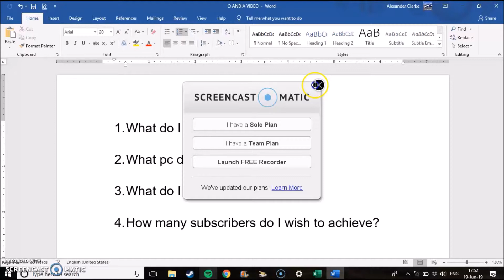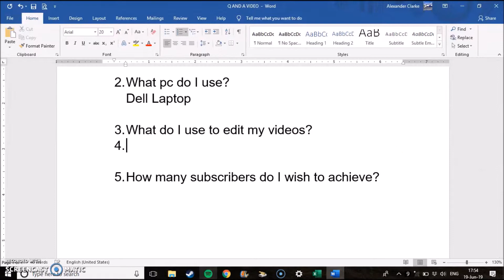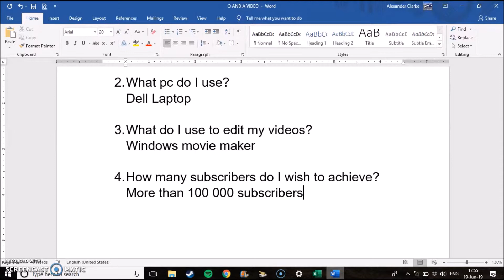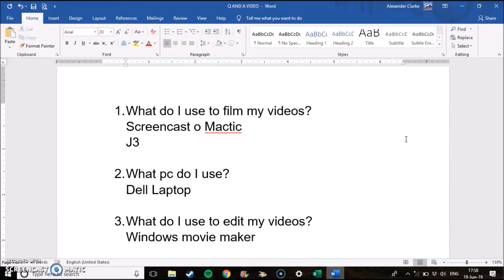few questions about me...